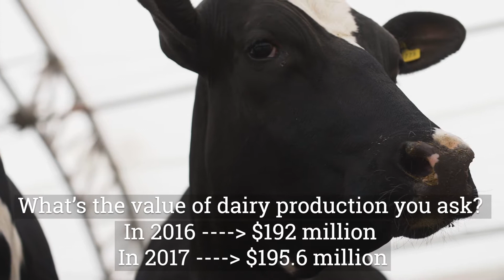Happy National Dairy Month!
Rep. Brandon Reed filed HR 35,  recognizing June 2022 as National Dairy Month.

Music ID:
0RHCUXDTOEY6FWYA